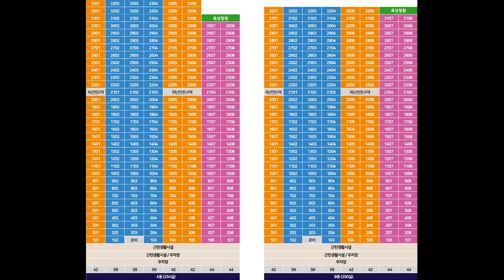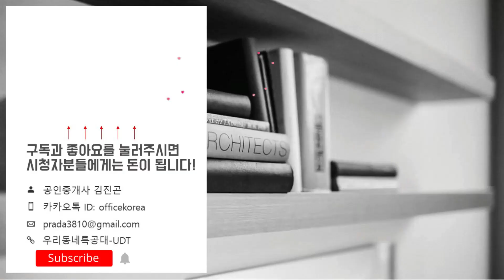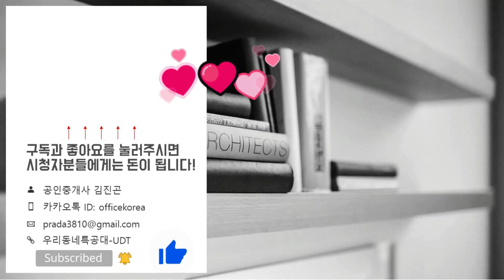시청자 여러분 무조건 청약~ 부평역 해링턴플레이스 오피스텔(평면도&분양가&59타입 모델하우스 내부영상)인천오피스텔/트리플역세권오피스텔/돈되는오피스텔/신혼집추천/역세권오피스텔/갭투자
위   치: 인천광역시 부평구 부평동 665번지
규   모: 지하3층~지상45층 15개동 총 2,413세대
             (오피스텔 2개동 총 504실)
교   통:  GTX-B, 1호선,부평역 / 인천1호선 동수역
학   군: 동수초. 부일여자중. 인천제일고. 부흥고
*부평역 해링턴플레이스 오피스텔 분양일정*
청약접수일: 2021년 6월 14일(월)
당첨자 발표일: 2021년 6월 17일(목)
당첨자 계약체결일: 2021년 6월 18일(금)~19일(토)
*부평역 해링턴플레이스 오피스텔 분양가*
42타입
1층: 26,258 만원
2층: 26,507 만원
3층~5층: 27,027 만원
6층~10층: 27,536 만원
11층~15층: 27,786 만원
16층~20층: 28,046 만원
21층~25층: 28,425 만원
26층~30층: 28,945 만원
31층이상: 29,454 만원

44타입
1층: 26,539 만원
2층: 26,800 만원
3층~5층: 27,309 만원
6층~10층: 27,829 만원
11층~15층: 28,089 만원
16층~20층: 28,349 만원
21층~25층: 28,739 만원
26층~30층: 28,259 만원
31층이상: 29,769 만원

59타입
1층: 35,230 만원
2층: 35,588 만원
3층~5층: 36,281 만원
6층~10층: 36,996 만원
11층~15층: 37,343 만원
16층~20층: 37,701 만원
21층~25층: 38,221 만원
26층~30층: 38,925 만원
31층이상: 39,640 만원